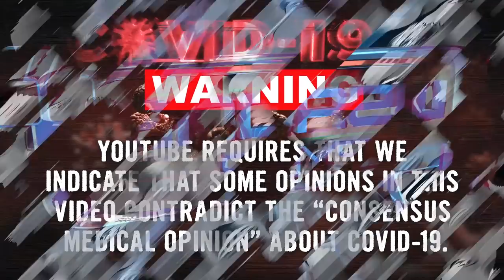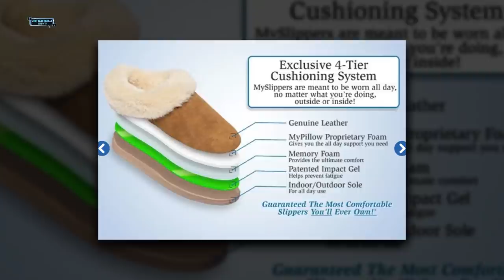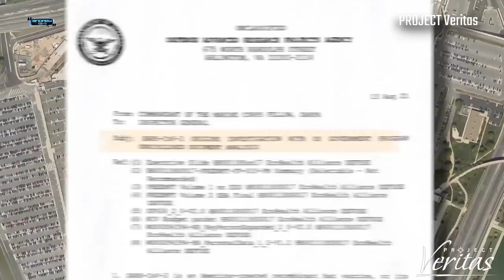GETTR Vs. Free Speech — Sonny Joy Nelson & Kingsley Cortes | Andrew Says 56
Elevate Farms is a technology & IP-based indoor farm that produces
traditional, farm-grown equivalent products at wholesale market price
with a global footprint.Go to Elevate.Farm for more information.

Sonny Joy Nelson and Kingsley Cortes are both former Trump campaign staffers who work for the social media platform GETTR, which has received plenty of publicity as big-name influencers jump ship amidst censorship on Twitter. Cortes shares a recent Twitter suspension for 'COVID misinformation' that she believes stems from a statement regarding child vaccination.

While discussing everything from new website features to how 'blue' cities are an “awful place to be,” Nelson and Cortes comment on Congresswoman Alexandria Ocasio-Cortez's recent trip to Florida while her state is in lockdown, and New York's new, and possibly worse-than-De Blasio, Mayor Eric Adams.

Exclusive to RebelNews+ subscribers, Andrew asks about Dr. Fauci's credibility and the recent spat between commentator Elijah Schaffer and GETTR, as Schaffer claimed the site shadowbanned him and isn't actually a free speech platform.